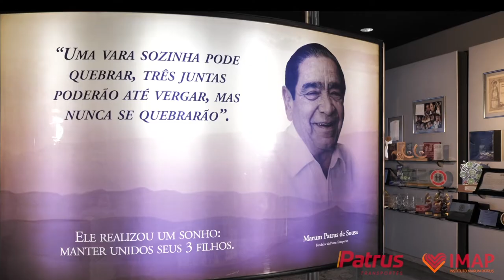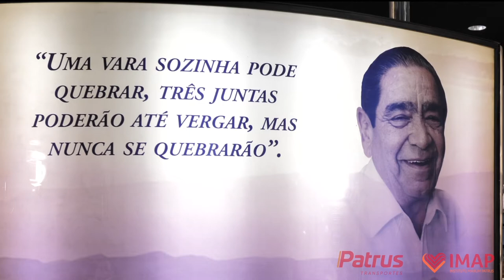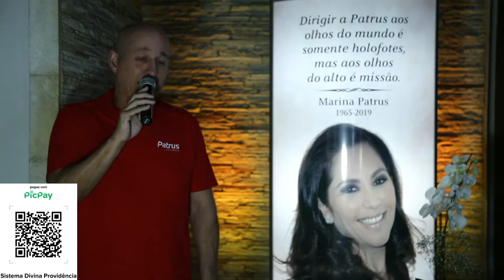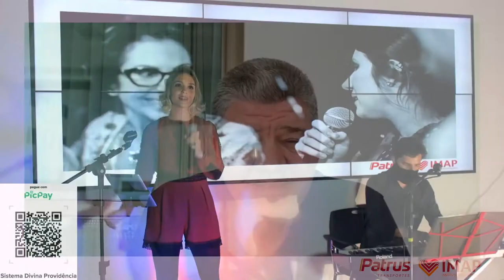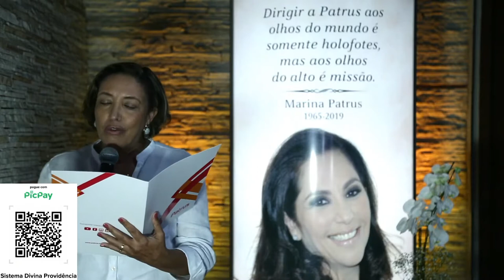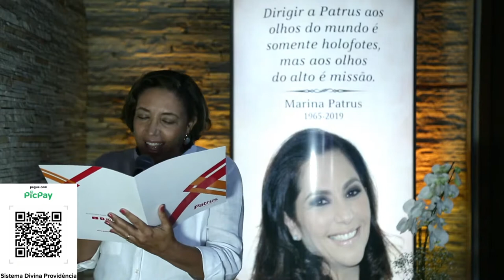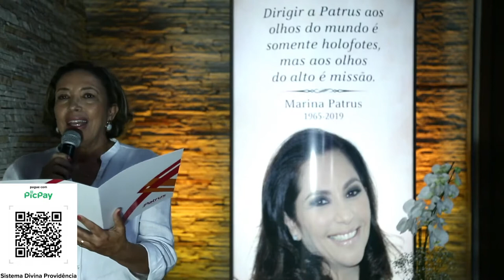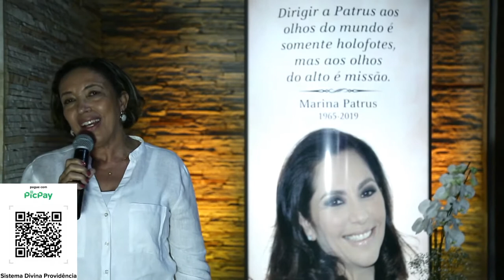Cerimônia Marina Patrus Junho 2020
No dia 15 de junho (2020) transmitimos uma live em homenagem a um ano de falecimento de Marina Patrus, que deixou seu legado como diretora da Patrus Transportes e presidente do Instituto Marum Patrus (IMAP).

A live contou com a participação dos irmãos - Marcelo e Marco Antônio Patrus - amigos, familiares, colegas de trabalho e atração musical com Bruna Braga.